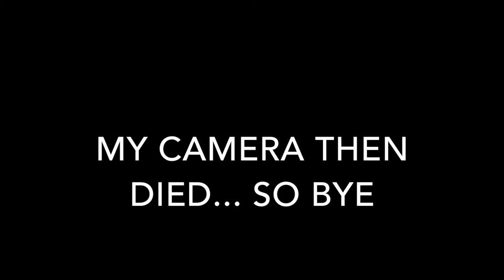New Changes...|| 2-12-17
MS: Hi Guys! Welcome to the second video of the month, and this video is similar to the one I posted earlier this month. Anyways, I decided to show you guys a new style I may film in for vlogs, and also I talked about some things that may change my channel completely. This video is 100% me, and thank you Josh for inspiring me to make this vlog/video.

|| Music ||
-“Dizzy"(Joakim Karud)
-“Happy Little Pill”(Troye Sivan)

|| Links ||
Musical.ly-@Parism123